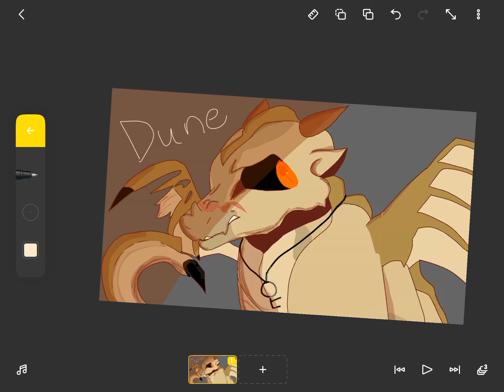Why did I draw this on Flipaclip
Teleports to the Wings of Fire community
Don’t worry I’m still doing Warriors stuff lol
(Don’t give me WOF spoilers I’m only on the first book-)